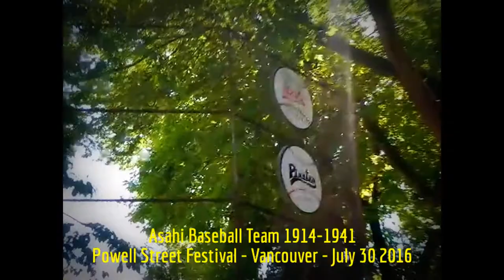HiMY SYeD - Kaye Kaminishi, Asahi Baseball Team 1939-41, Powell Street Festival, Vancouver 7/30/2016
HiMY SYeD -- Kaye Kaminishi, Asahi Baseball Team Member 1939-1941, Powell Street Festival, Vancouver British Columbia, July 30 2016